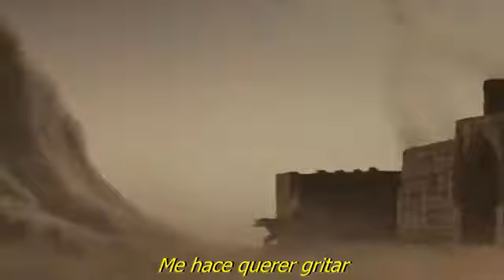ARIEL CARESSANO DICS JOCKEY( fr david ) noches de sahara